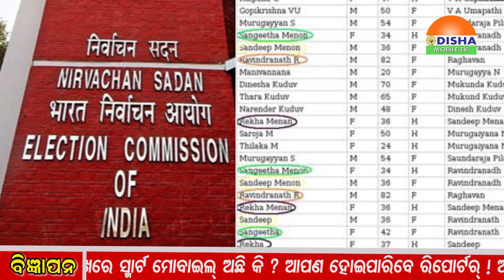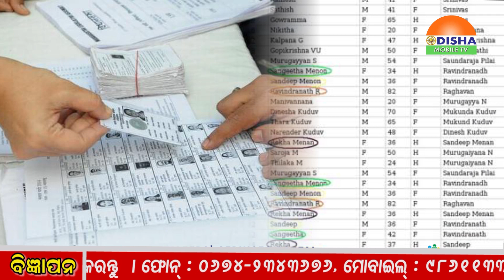SPECIAL NEWS - ଅନୁପ୍ରବେଶ ସହ ଜାଲ ଭୋଟର ଏବେ ଜାତୀୟତାବାଦକୁ ଦେଇଛନ୍ତି ଚ୍ୟାଲେଞ୍ଜ ।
ସମାନ ନାଗରିକ ଅଧିକାରକୁ ଭାଗ ବସାଇବା ଭଳି, ଖାସ୍‌ ସେଖିପାଇଁ ସାରା ଦେଶ ଏବେ ଉଛୁଛି ପଡୁଛି । ଠିକ୍‌ ସେହି ସମୟରେ ଜାଲ୍‍ ଭୋଟରଙ୍କୁ ଧରିବ ୱେବସାଇଟ୍‍ ।